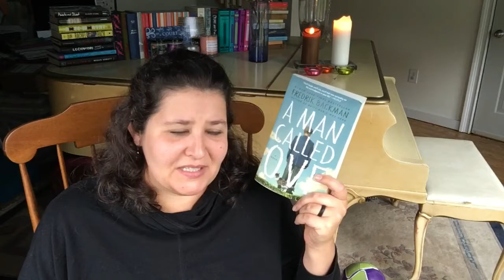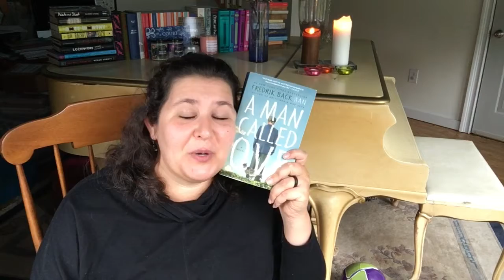What I Read in August Part 2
I didn't articulate my thoughts well. Oh well.

Be My Friend (if you'd like)